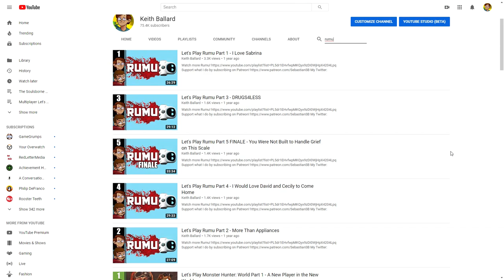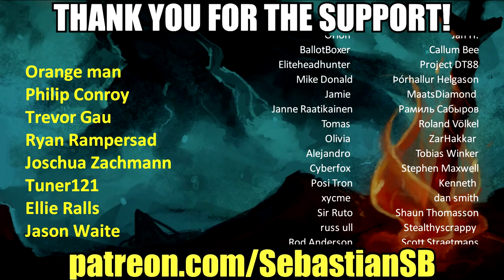Let's Try Roombo: First Blood - I'd Be Worried but It Just Looks so Happy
Game Description:

Roombo: First Blood is a comedic, top-down, stealth-action game about being a robot vacuum cleaner and fending off burglars from your home. A short, experimental game.

Roombo: First Blood is a comedic, top-down, stealth-action game about being a robot vacuum cleaner and fending off burglars from your home.

HIDE

PROTEC

SUCC

Hack smart-home gadgets like lights, doors and various appliances to set up traps, or improvised weapons from objects around the house. Hide under furniture, set your trajectory and plow into your enemies, knocking them over with such force that they go flying, then munch them up when they’re down.

But make sure you don’t leave too much blood on the carpet, because you’ll need to make sure the house is clean before the family gets home. Only you can save Christmas and show these burglars that justice sucks.

This is a short experimental game featuring 6 difficulty scenarios set in one stage and an unlockable gallery of concept art.

NEW IN STEAM RELEASE

Steam release adds achievements, controller support and 3 additional silly bonus scenarios.